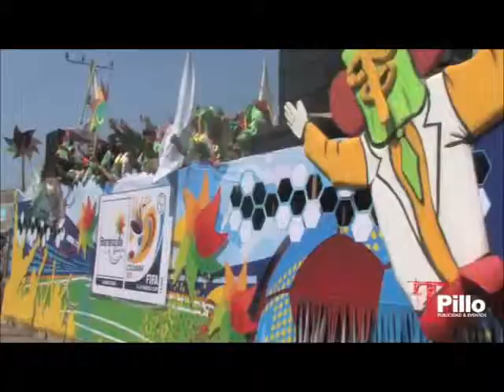Carnaval de Barranquilla Videoblog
VideoBlog Dirección de Marketing